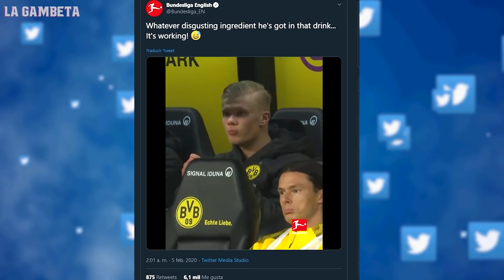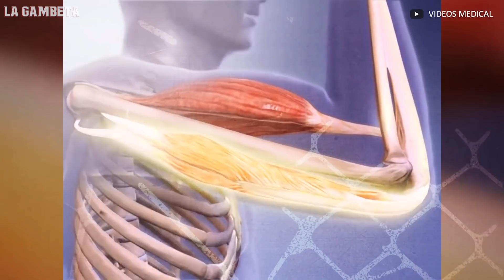¿¡Qué diablos es la PÓCIMA MÁGICA que toma Haaland antes de los partidos para convertirse en CRACK!?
¡Gambeteros! Les tenemos este nuevo vídeo ¿Alguno de ustedes sabe que es lo que bebe Haaland antes de saltar a la cancha? Si no lo saben, hoy les contaremos un poco más acerca de esta bebida.